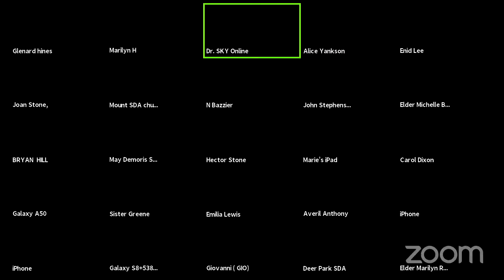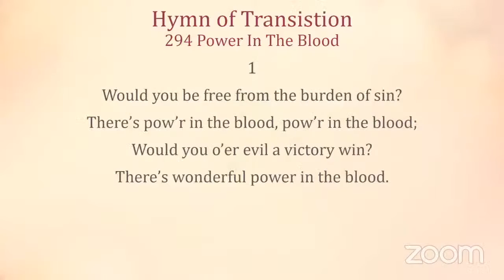In-Between The Drinks (Communion Service)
Dr. SK Yankson Online with the Whole Truth! We Start this channel to tell the Truth, the Whole Truth and Nothing but the Truth. There is so much confusion out there, so much fallacies, so much lies, fake news and deceptions. We are here to tell the Whole Truth to set the record straight to set the people free. Join us as we present the Truth; for only the Truth can set the people free.